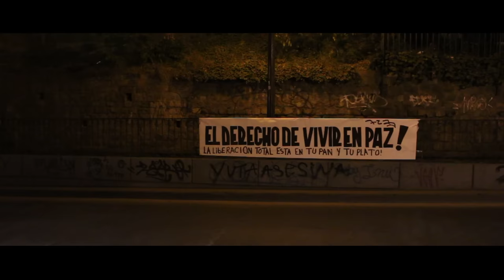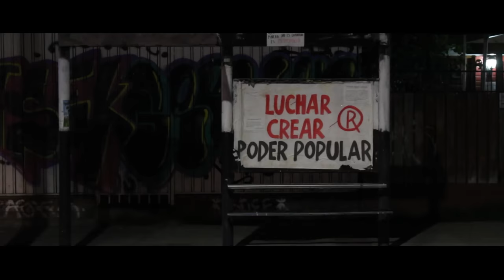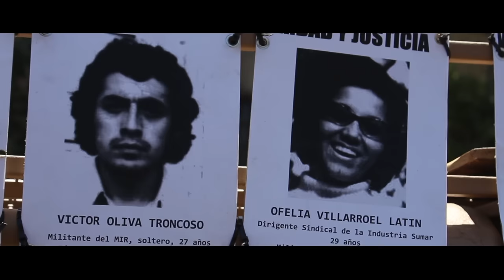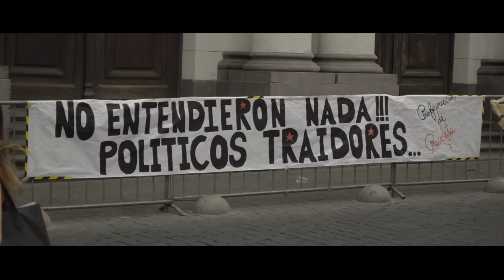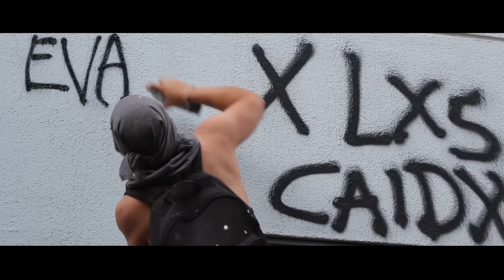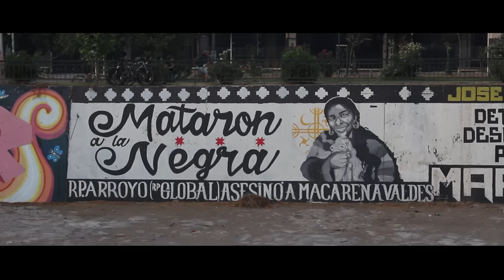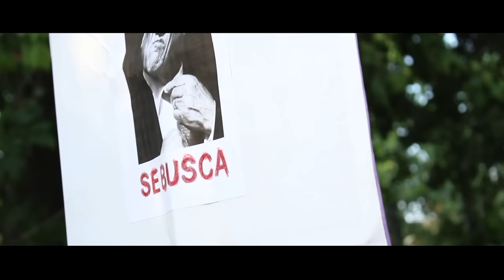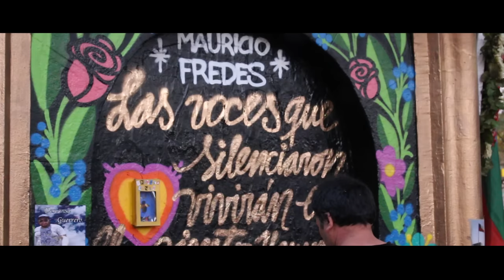Insurrección: Sin música no hay revolución | Documental completo [2020]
Sinopsis | La tarde del viernes 18 de octubre de 2019, la historia reciente de Chile cambió, la injusticia social y la desigualdad sucumbieron al estallido social ciudadano, sin partidos políticos ni conglomerados a la cabeza, sino de manera orgánica.

Lo que se vivió de ahí en adelante, fue mera “Insurrección”, y “¡sin música no hay revolución, lo dijo Víctor Jara, conchetumadre!”, grita a un hombre a la cámara.

Dirección | @toriacpa
Realización | Ricardo Palma
Producción | Camila Pinto
Cámara y sonido | Ramoncello
Post Sonido | @RH2Producciones @reiserartem
Música | Varios
Género | Documental
Duración | 78 Minutos
Compañía | @ObrerockTV

🔥 ¡Comparte!